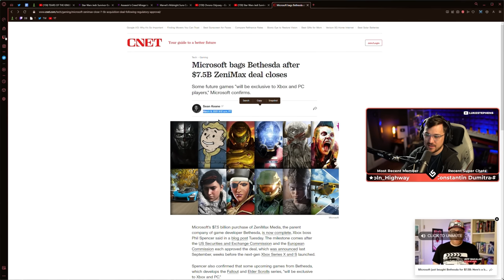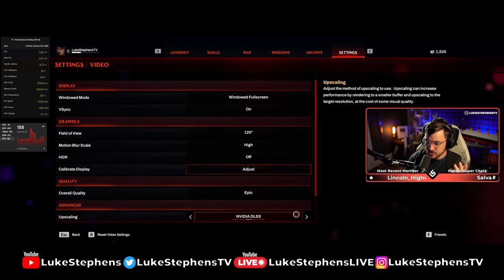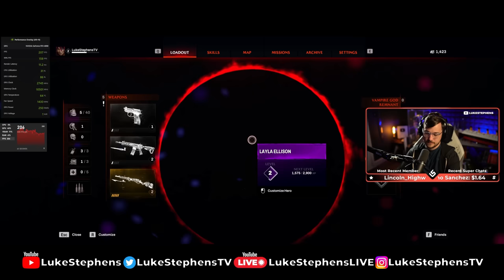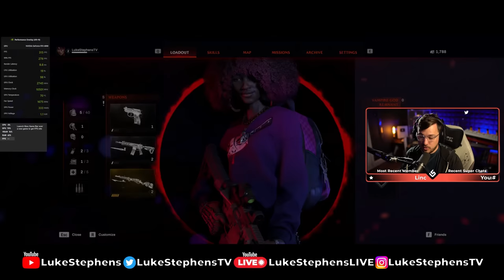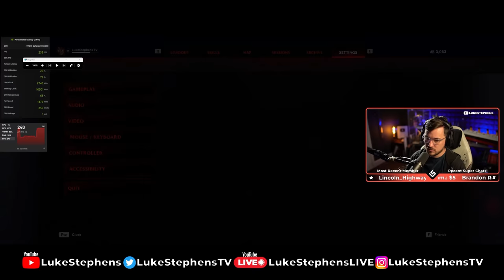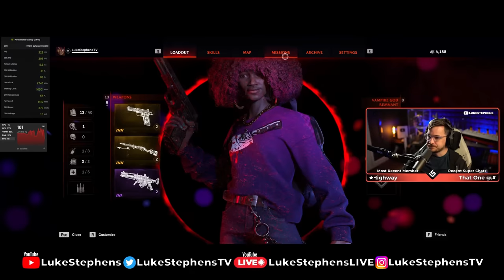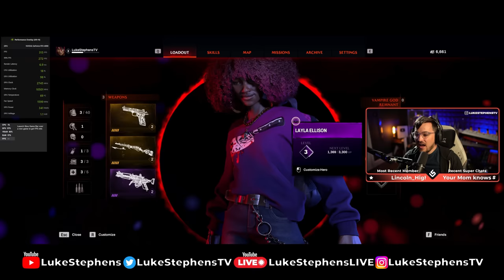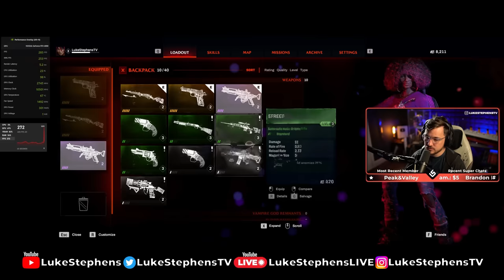Luke Tries Redfall SuperCut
Gameplay Starts 5:21